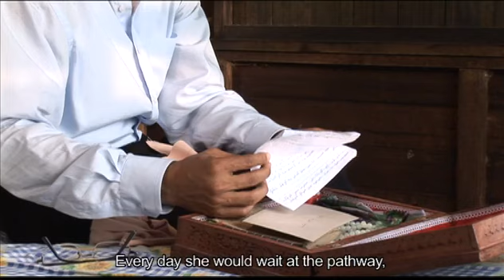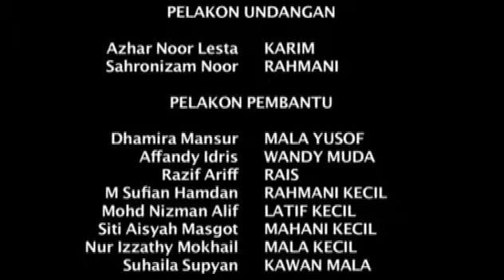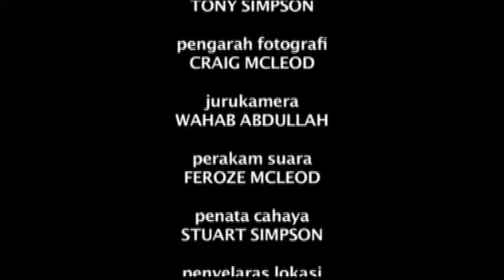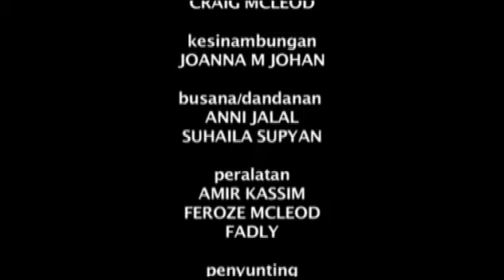Abadi S01E07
Abadi (Eternity) a Malay drama produced for Singapore TV.